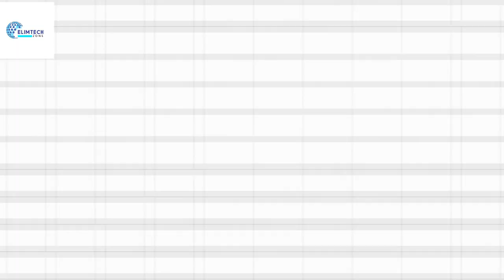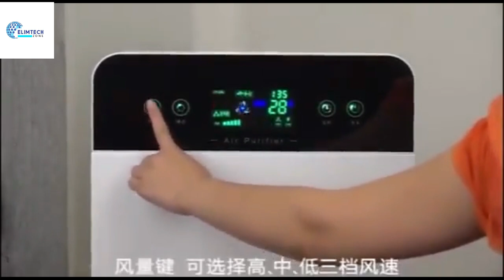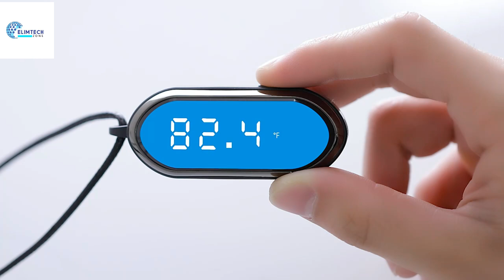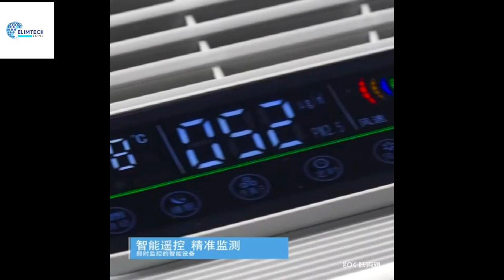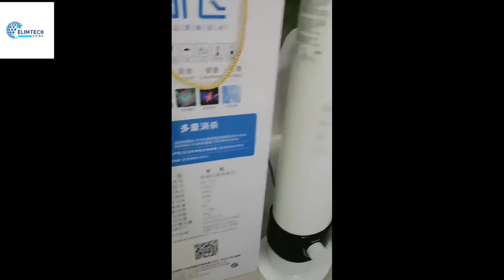7 Fantastic Air Purifiers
this is wonderful and mind blowing air purifier that everyone will love to have at home, office and personal use  for comfort, uniqueness and easy to use.